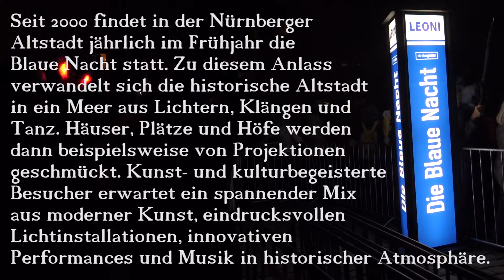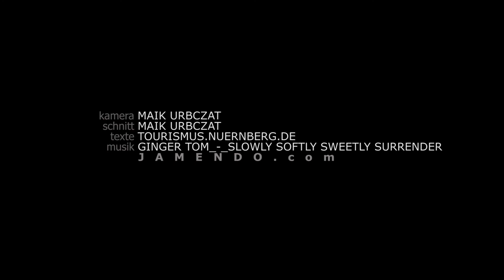"Blaue Nacht" 2014 in Nürnberg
Seit 2000 findet in der Nürnberger Altstadt jährlich im Frühjahr die "Blaue Nacht" statt. Zu diesem Anlass verwandelt sich die historische Altstadt in ein Meer aus Lichtern, Klängen und Tanz. Häuser, Plätze und Höfe werden dann beispielsweise von Projektionen geschmückt. Kunst- und kulturbegeisterte Besucher erwartet ein spannender Mix aus moderner Kunst, eindrucksvollen Lichtinstallationen, innovativen Performances und Musik in historischer Atmosphäre.

The Blue Night – Nuremberg’s Long Night of Art and Culture

Our theme for Blue Night 2014 is “Longing”. Hopefully, this also aptly describes your mood - because you are longing impatiently for Blue Night to arrive. These show that nearly 80 per cent of the people surveyed considered the Blue Night, Nuremberg’s “long night of art and culture”, to be a high-quality cultural event with a “unique character”. We are extremely happy about this.

Sound: on
This Video is in 1080p/60fps. (please use Chrome Browser)
Please check for better quality in HD.